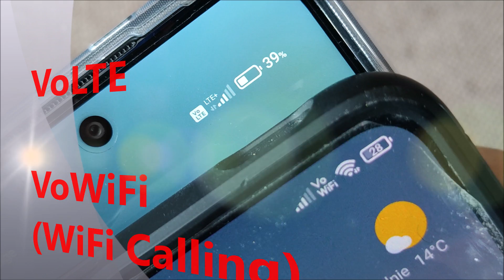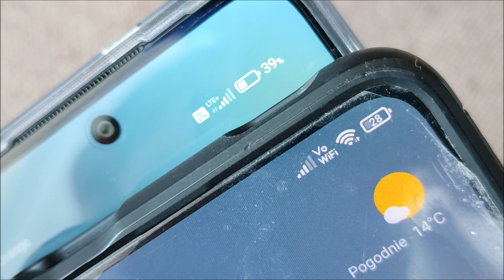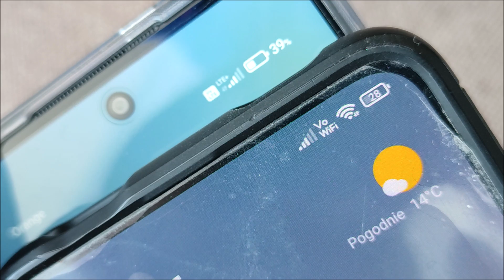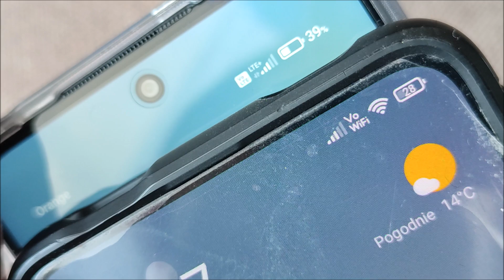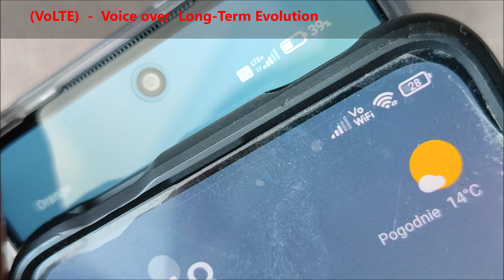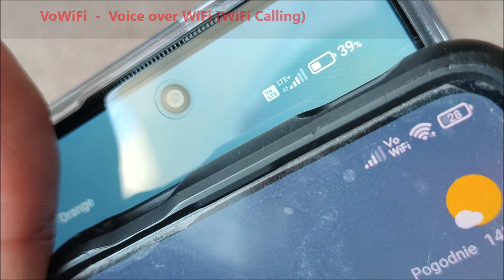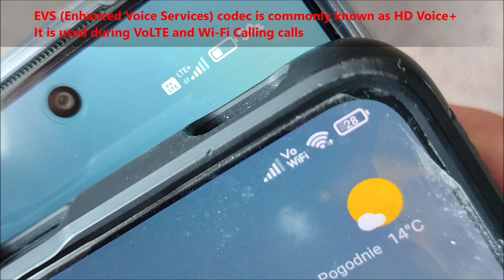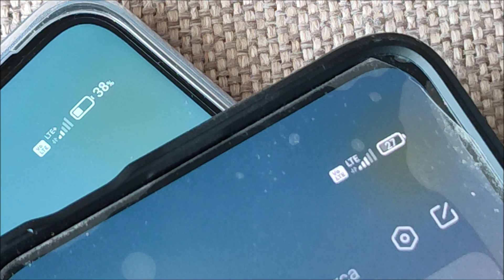VoLTE 🔥 VoWiFi ✅ WiFi Calling 👍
VoWifi Introduction - What is Wifi Calling ? - How to Enable Wifi Calling ? - Benefits of VoWifi
Enable VoLTE & VoWiFi on your Xiaomi / Redmi / Poco on MIUI 13 (Carrier Check Disable Feature)
Połączenie w JEDNĄ sekundę? VoLTE!
VoLTE - Wyższej jakości rozmowy w PLAY - jak włączyć? | PLAY OD KUCHNI
Dzwoń bez zasięgu sieci GSM czyli WiFi Calling

Wi-Fi Calling, WiFi calling, Wi-fi calling play, WiFi Calling play, Wi-Fi calling orange, WiFi calling orange, jak dzwonić bez zasięgu sieci gsm

jak wlaczyc volte, play, volte, volte play, apple volte, iphone volte

volte, volte play, volte iphone, rozmowy lte, połączenia lte, lte iphone, lte play